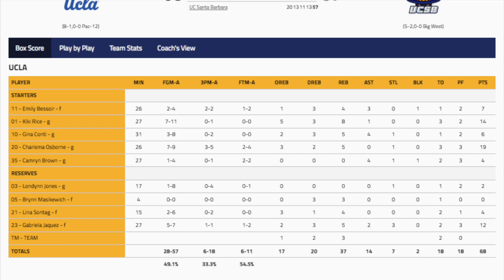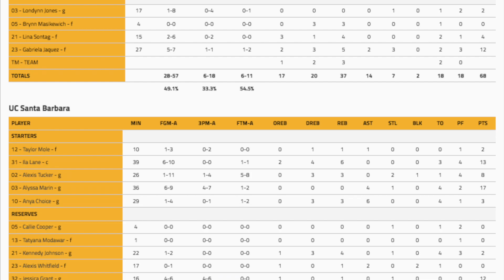#15 UCLA vs. UC Santa Barbara Full Highlights | NCAAW Basketball | December 3, 2022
The underdog UCSB women's basketball team put up a massive fight, but it wasn't enough as the 15th ranked Bruins came from behind to defeat the Gauchos, 68-57, in head coach Cori Close's return to her alma mater. UCSB jumped on the Bruins and led 20-4 at the end of 1 before UCLA crawled their way back into the game, led by Charisma Osborne (19 points) and Kiki Rice (14 points, 8 rebounds). Alyssa Marin put on a show in a losing effort, scoring 17 points (4 threes) and 4 assists. Derek Clark and Quinton Pressley were on the radio broadcast for KCSB Sports.